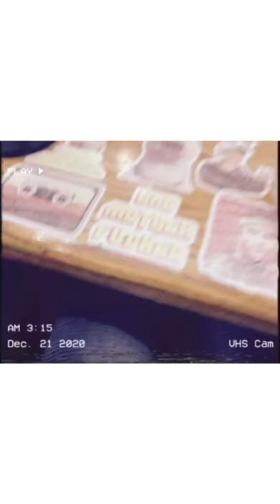Vlog #69 | HUHUEHUUHUHUE 69